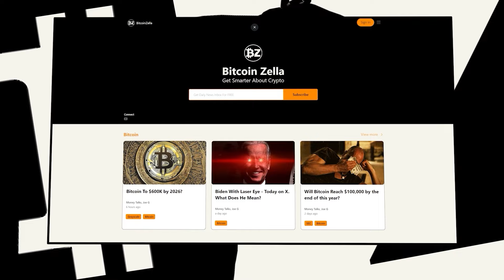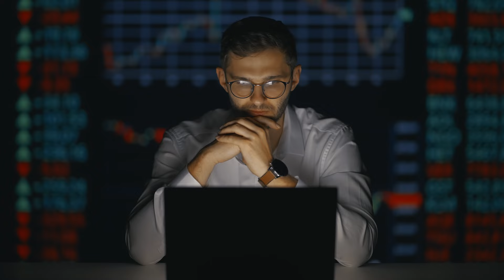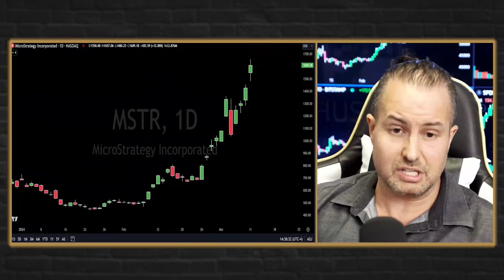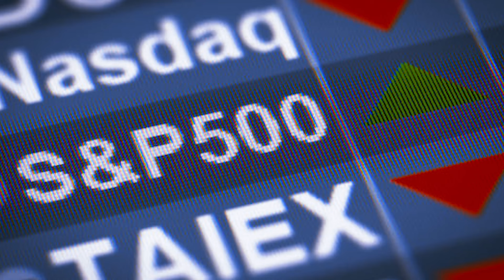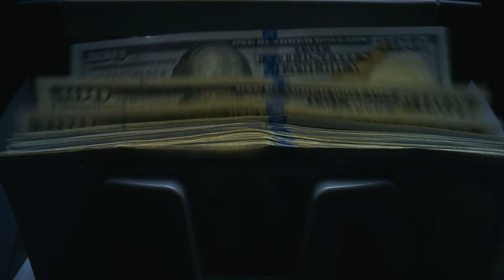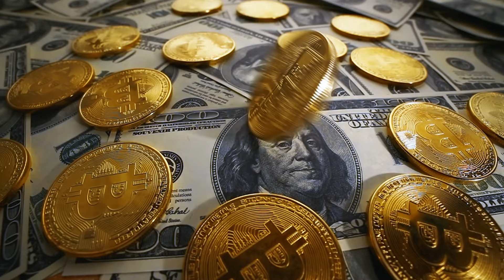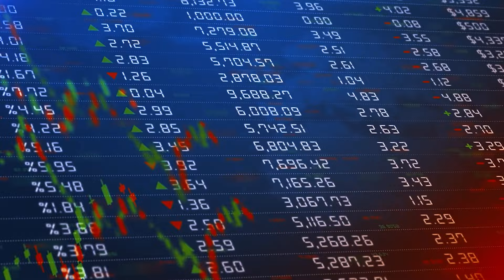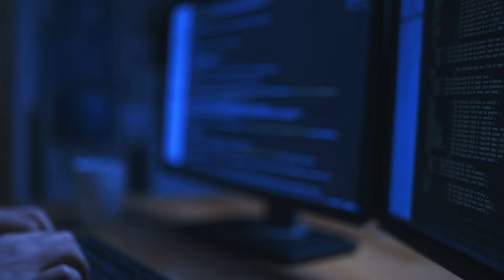Massive! Another Big Bitcoin Wave is Coming - Gareth Soloway Bitcoin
🔥FREE Daily Analysis & Crypto News In 5-Mins:
Credit: Gareth Soloway
Gareth Soloway, The chief market strategist and co-founder of InTheMoneyStocks.com, and a skilled technical analyst and trader.
In this video, Gareth will share his insights on
Could Bitcoin hit the $75,000 mark soon?
What does the weekly close tell us about Bitcoin’s next move?
Is the cryptocurrency gearing up for a breakthrough?
How does a seasoned trader manage a short position amidst volatility?
Let's join Gareth in this interview about these topics and more.